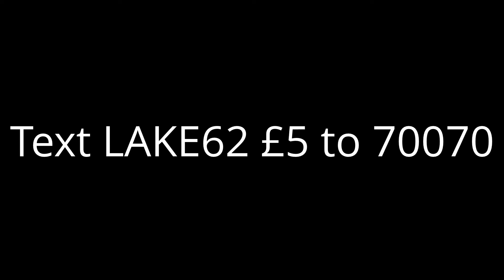My Charity Swim